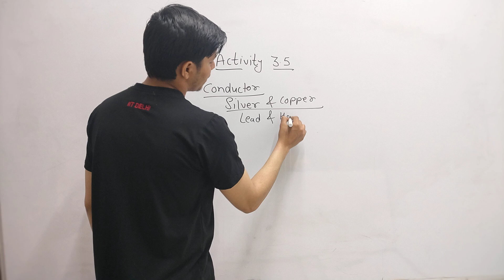Activity 3.5(SGS) // ytshorts//virals